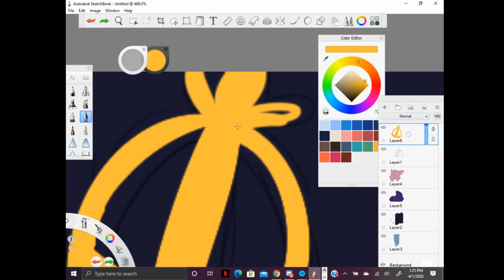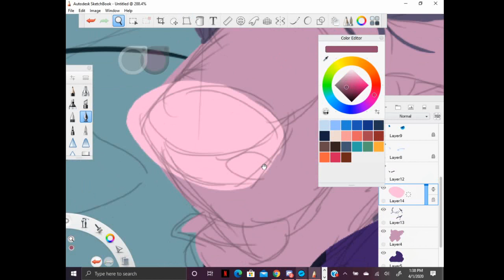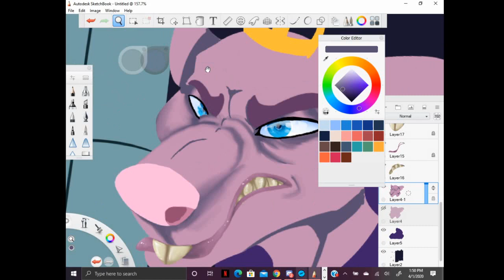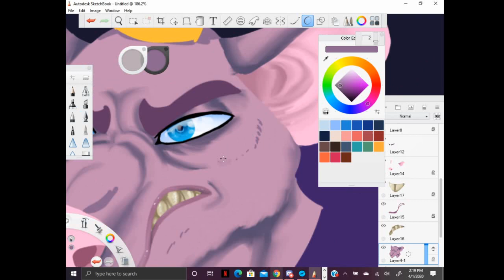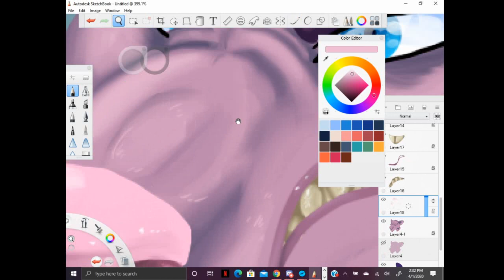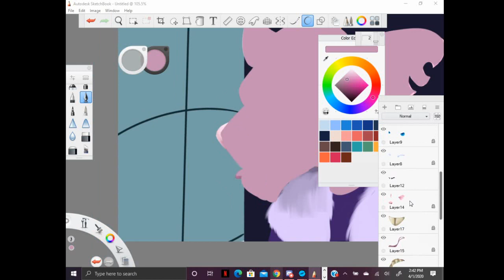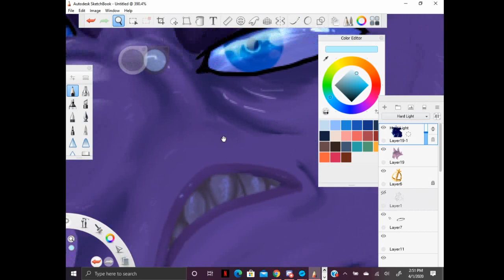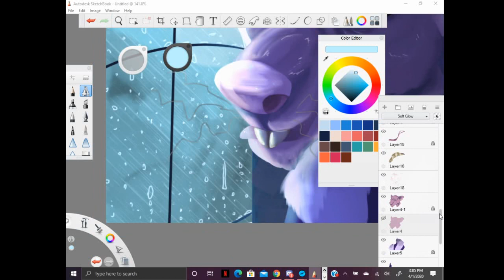:{ Little King John }:{ Ratboy Genius Speedpaint }:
Hello everyone! sorry for not posting in a while- Finally got around to finishing up another video! My art has been improving every day and I decided to do a redraw of an older drawing from a web series I enjoy called Ratboy Genius! you can check out the videos
Please go support the official release! these videos are so creative and beautiful-